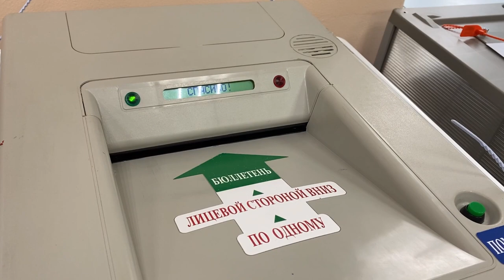Олег Кожемяко проголосовал на выборах Губернатора.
Олег Кожемяко вместе с супругой приняли участие в голосовании на выборах Губернатора Приморья. Традиционно глава Приморья голосует на избирательном участке на Океанском проспекте в Приморском колледже технологии и сервиса. После голосования Олег Кожемяко отметил, что процесс волеизъявления в течение трех дней удобен для избирателей.